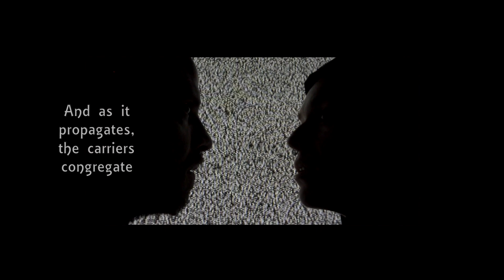Sombras - Virus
MCs: Collette & Jon Clark
Mix & Master: Mr Simmonds

This song Virus was written in 2017 but that word has taken on new meaning since the pandemic now that rumours travel as virally as the pathogen itself.